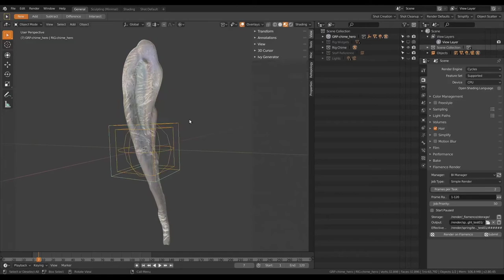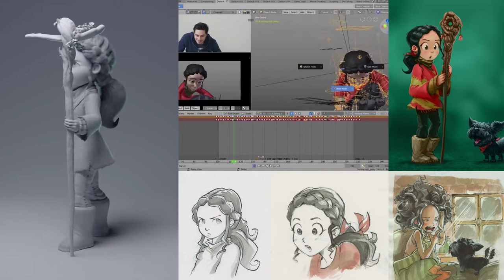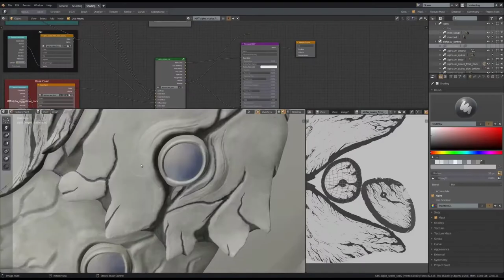Spring - Blender Open Movie Showreel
A compilation showcasing some of our work behind the scenes of Spring: animation, FX, lighting and comp, character design, sculpting, and hair simulation. All with Blender 2.80. Sit back and enjoy the show!